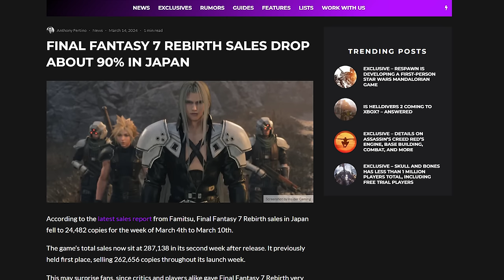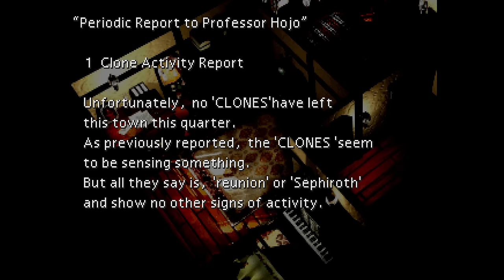FFVII Rebirth | Specks of Gold in a Mountain of Sh**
Final Fantasy VII Rebirth is a giant middle finger to fans of the original game; a terrible rewrite by hacks made for toddlers who need every twist spelled out.  It's just Remake again but with better combat and a terrible Ubisoft-inspired open world.
On the bright side, Squeenix didn't add as much story filler this time.  Unfortunately, even in the original, the plot spanning the end of Midgar to the Ancient Capitol is really not that engaging.  So, they had one job: faithfully recreate THAT scene.  As you could probably tell from the thumbnail, they F'ed it up.

0:00 Intro
2:54 Gameplay Mechanics & Changes
11:53 RPG Mechanics
14:54 Sandbox Activities
20:03 Queen's Blood
22:46 Beginning of Story Section
23:59 Nibelheim Flashback & Kalm
28:12 Junon
29:42 Chat Loves Yuffie
32:31 Junon Parade Idiocy
35:30 Costa Del Sol
37:18 Mt Corel & Gold Saucer
40:42 Gongaga & Cid
43:35 Cosmo Canyon & Nibelheim
48:51 Gold Saucer Return
52:24 Ancient Temple
58:48 The Ending
1:06:17 Final Thoughts & Conclusion